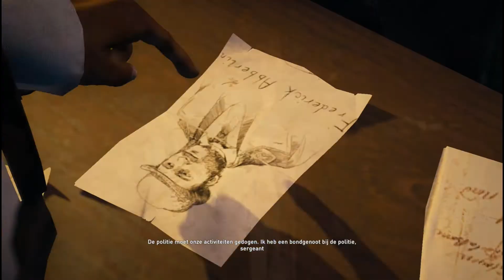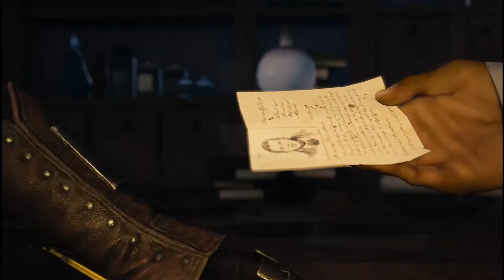Assassin's Creed Syndicate Deel 3 - Mister Green in Londen - Let's Play | Nederlands / Dutch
We ontmoeten Mister Green de assassin's baas van de mooie stad Londen. Hij verteld ons de problemen die zich in de stad plaatsvinden en Evi en Jacob maken al gelijk flinke plannen, maar volgens mij zitten ze niet helemaal op een lijn.
Hallo allemaal en leuk dat jullie kijken naar deze video.

Laat me weten wat je van de video vond door duimpje omhoog of omlaag te doen.
Voor feedback of vragen, laat het dan weten in de command section :P !!!

Veel kijkplezier !!

Volg mij via Social Media voor de laatste updates rondom dit YouTube kanaal.

Muziek:

Intro:
Trailer:
Outro: